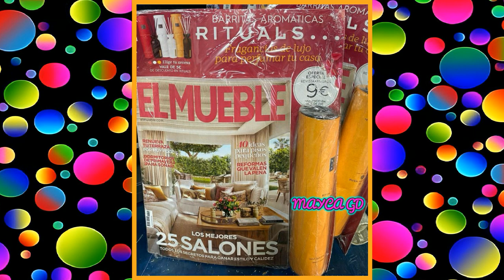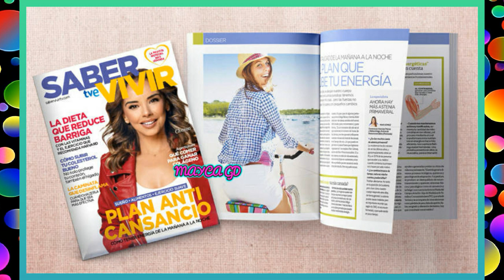😱MAS REGALOS DE REVISTAS MAYO 2023📘MAYCA GD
💜 GRUPOS DE FACEBOOK QUE ADMINISTRO:
IN LOVE CON PRIMARK:

💖ESTE  VIDEO 🎥  ES EDITADO POR MI, Y ES PROPIEDAD DE MAYCA GD, CUALQUIER PLAGIO DE ESTÉ SERÁ DENUNCIADO.

mercadona
novedades mercadona
novedades mercadona marzo 2023
avance mercadona
mercadona marzo
perfumeria mercadona
novedades mercadona marzo
novedades mercadona perfumeria
cosmetica mercadona
deliplus
deliplus mercadona
mystic mercadona
maquillaje mystic mercadona
maquillaje mystic
paleta sombras nude mercadona
paleta sombras intense mercadona
paleta sombra cherry mercadona
paleta sombra aquamarine mercadona
el mundo de caliope
novedades mercadona 2023 perfumeria
mercadona
novedades mercadona
avance mercadona
perfumeria mercadona
novedades mercadona marzo
novedades mercadona perfumeria
cosmetica mercadona
deliplus
deliplus mercadona
compra semanal mercadona
novedades mercadona abril
novedades mercadona abril 2023
mercadona abril
toscana mercadona
toscana maquillaje mercadona
ana estrella
ana estrella mercadona
avance mercadona 2023
dia de la madre mercadona
rebajas brochas maquillaje mercadona
baja precios brocha maquillaje mercadona
baja precios brocha maquillaje deliplus
mercadona
novedades mercadona
avance mercadona
perfumeria mercadona
novedades mercadona abril
novedades mercadona perfumeria
cosmetica mercadona
deliplus
deliplus mercadona
compra semanal mercadona
novedades mercadona abril
mercadona abril
toscana mercadona
regalos revistas
revista woman
revistas moda
revistas belleza
regalos revista woman
revistas
tendencias maquillaje 2023
muestras gratis
revistas de moda
tendencias de maquillaje
avance regalos revistas enero 2023
avance regalos revistas febrero 2023
cosmopolitan
revistas 2023
moda 2023
avance regalos mayo 2023
clara
revista clara
revista elle
the body shop
comodynes luminous
beter
REVISTAS CON REGALOS
REGALOS EN LAS REVISTAS MENSUALES
mercadona
compra mercadona
novedades mercadona
bajada precios mercadona
mercadona 2023
mercadona baja precios
mercadona ofertas sabado
noticias mercadona
alimentacion mercadona